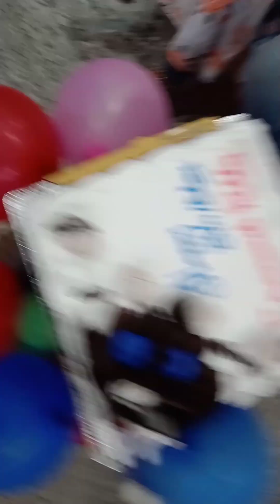అస్సలు అనుకోలేదు నేనైతే ఇక్కడికి వచ్చిన దగ్గరి నుండి ఇలాగే అవుతుంది ఇద్దరివీ కూడా